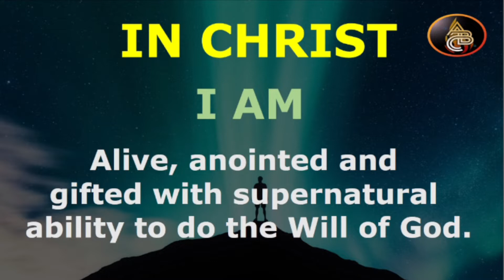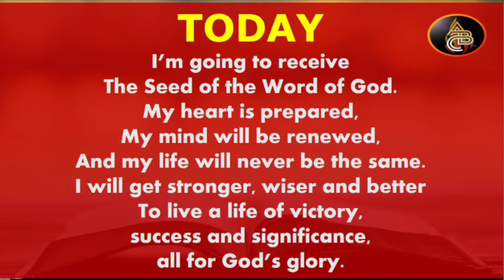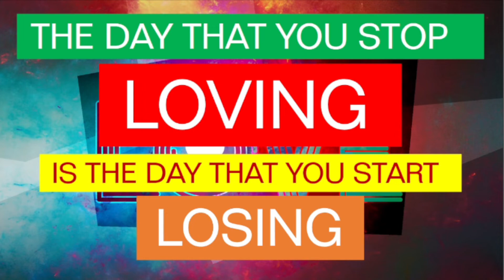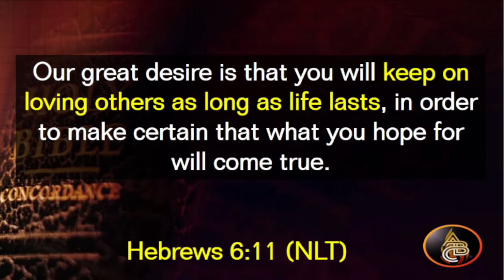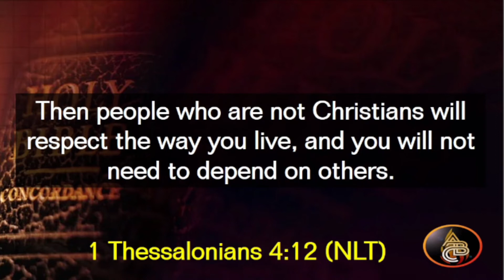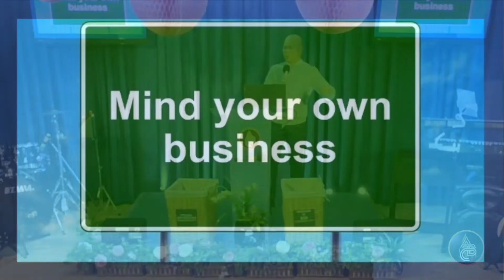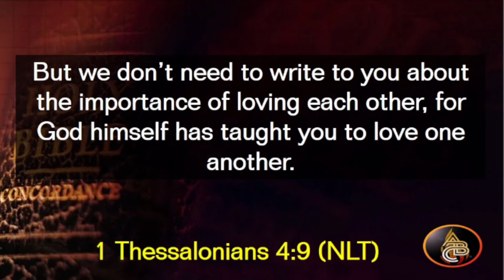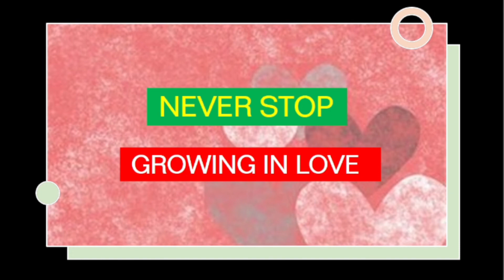Unstoppable Love - Pastor Bong Lalicon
LOVE series
Unstoppable Love